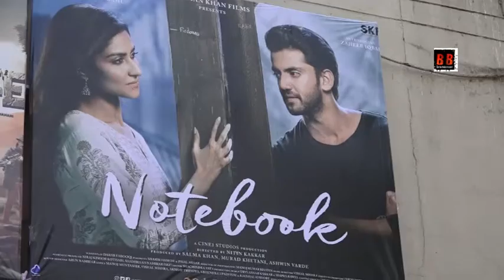Public Review For Film Notebook